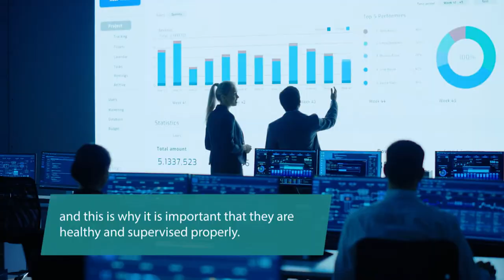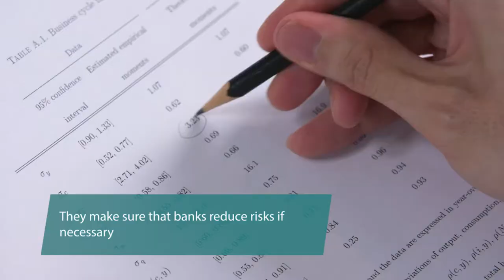Banking Supervision Explained